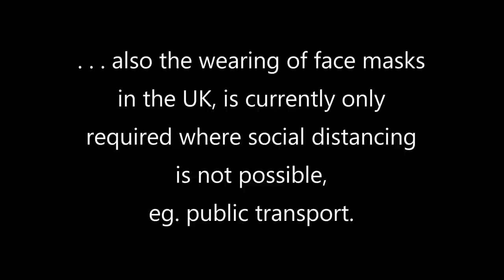Glasson Dock by Motorcycle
** Please note that the current UK guidance on social distancing was exercised in this video. Also, the wearing of masks and other PPE whilst in public in the UK, is currently not a mandatory requirement, except in those situations where social distancing is impossible, for example on 'Public Transport'. **

Join me as I take a short ride on the Kawasaki Nomad, to the little seaside village of Glasson, in Lancashire. Along the way I discuss when I'll be continuing filming of Season 7 of Travels by Narrowboat, to be streamed on Amazon Prime Video and Vimeo Direct. During the ride, I also list the various motorcycles I've owned over the years.

After arriving at Glasson Dock, I enjoy a delicious bacon and egg sandwich and a refreshing cup of tea.